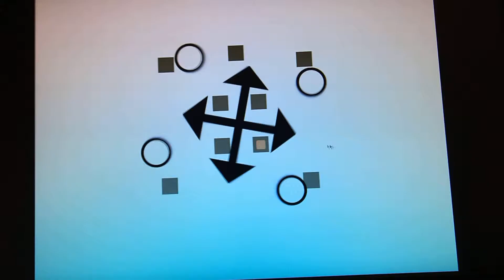WP_20170108_17_42_18_Pro